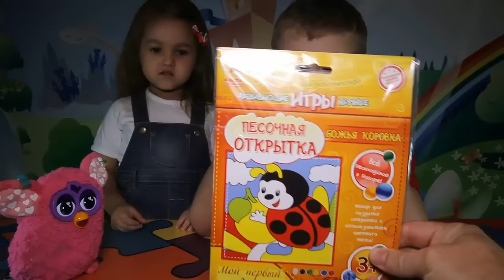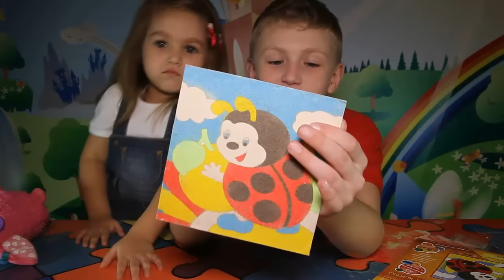Рисование цветным песком Делаем картину из цветного песка Божья коровка Drawing colored sand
Делать картины из цветного песка и раскраска цветным песком – это увлекательное  занятие для детского творчества, которые способствуют развитию мелкой моторики рук, внимания, аккуратности,  творческого мышления и художественных способностей ребенка.
Егор и Алиса любят делать картины из цветного песка по мотивам разных мультфильмов.
Смотрите, как Егор с Алисой делают картину из цветного песка Божья коровка